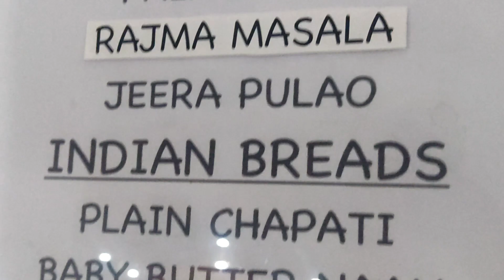Shaktimaan ki tarah ghuma diya Gaurav ko 😂😂